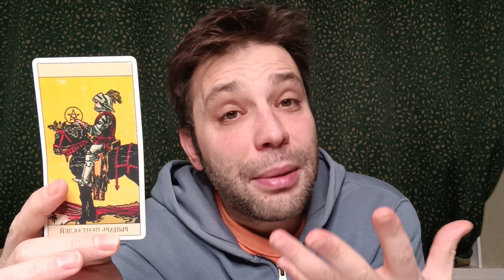BASAK BURCU HAFTALIK TAROT YORUMU 8 - 14 OCAK ♍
Evet sevgili basaklar bakalım 8 - 14 OCAK arasi sizleri neler bekliyor? Mükemmel bir hafta geçirmeniz dileği ile ❤️ Randevu için e-mail adresimden bana ulaşabilirsiniz.